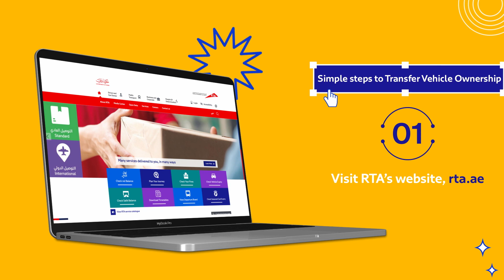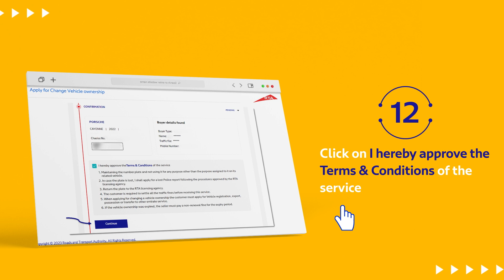Vehicle Ownership Transfer Service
RTA provides vehicle ownership transfer service via its website rta.ae to facilitate procedures for users without the need to personally attend any service centres.